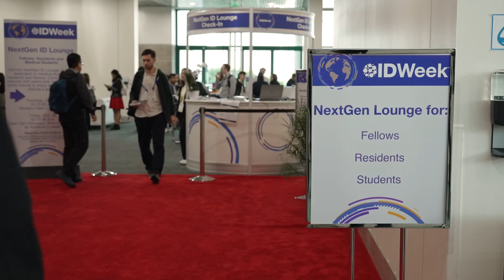A Day in the Life of an ID Student | Day 2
Yale Medical School student Joshua Vogel is back on IDWeek TV to share more highlights and insights from his annual meeting experience.

The Video Content is not intended to be a substitute for professional medical advice, diagnosis, or treatment. Always seek the advice of your physician or other qualified health provider with any questions you may have regarding a medical condition. Never disregard professional medical advice or delay in seeking it because of something you have read or seen in the video content.